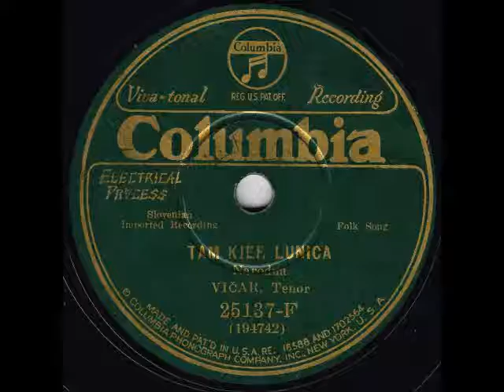Božidar Vičar- Tam Kjer Lunica, 1920s